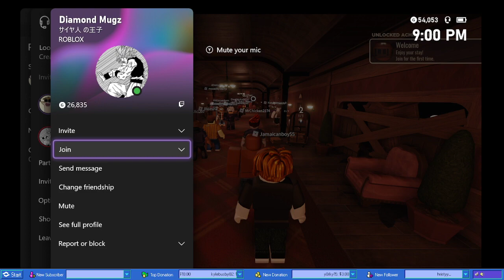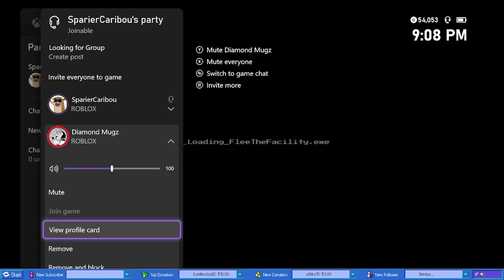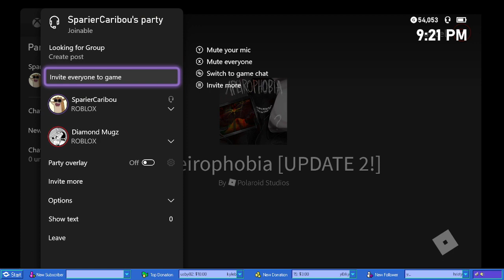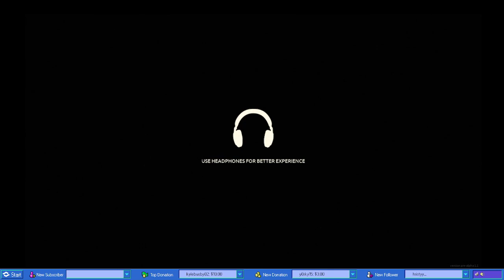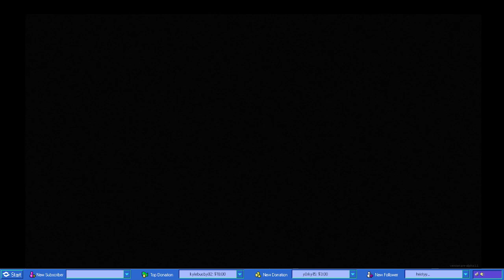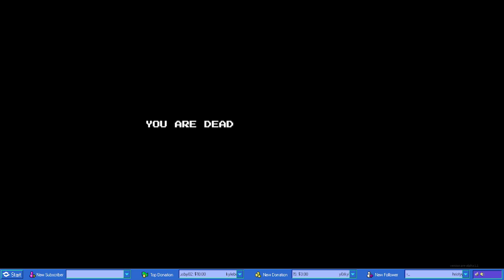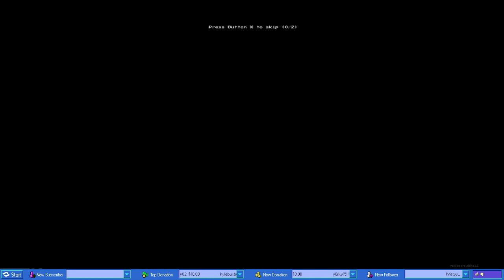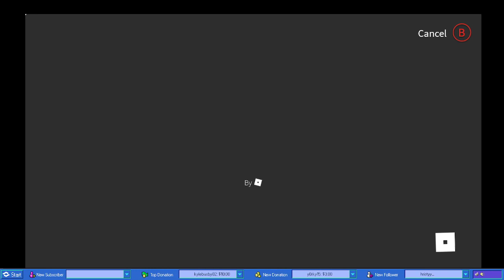Roblox | VOD 1